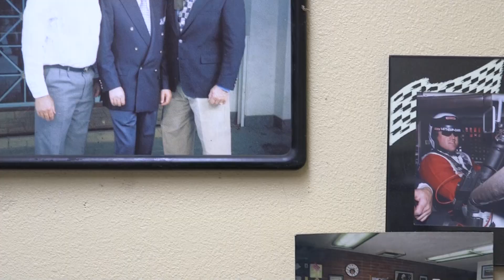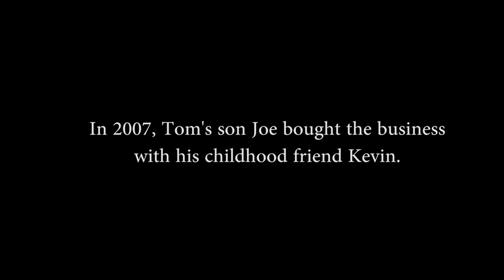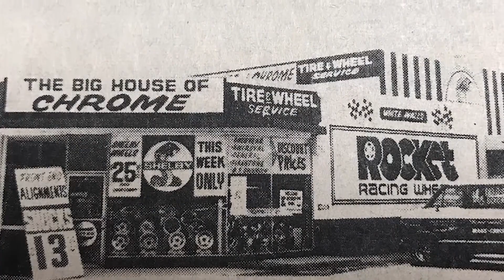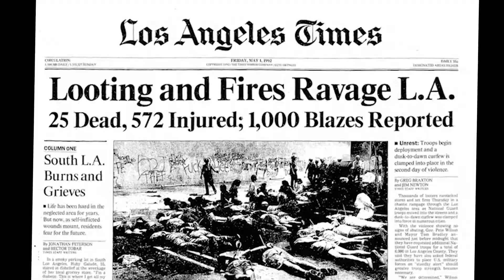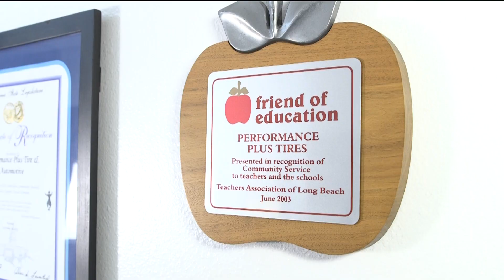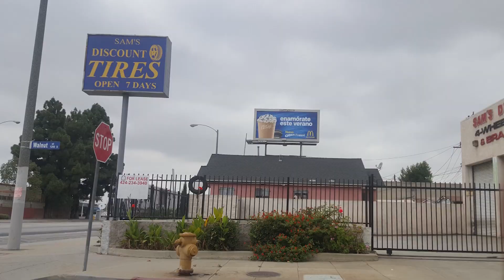Fairmount Tire: 60th Anniversary